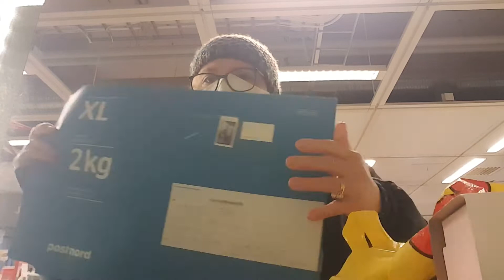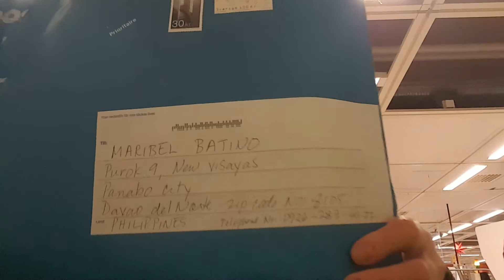Package Sent To My Subscriber